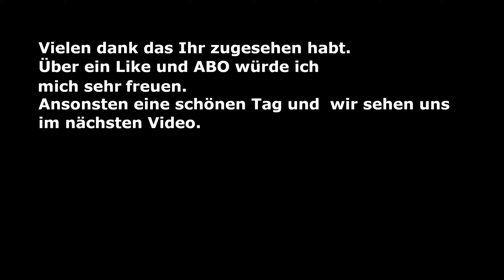Starcraft II Protos kampagne Mission 5 Waffenbrüder Teil 2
Mit Millionen von Spielern, die sich dem Kampf angeschlossen haben, hat StarCraft II Spielgeschichte geschrieben. Jetzt liegt es an euch, riesige Armeen der Terraner, Protoss und Zerg zu befehligen und im Weltall zum Sieg zu führen. Bereitet euch auf einen interstellaren Krieg vor – ihr werdet an der Front gebraucht.